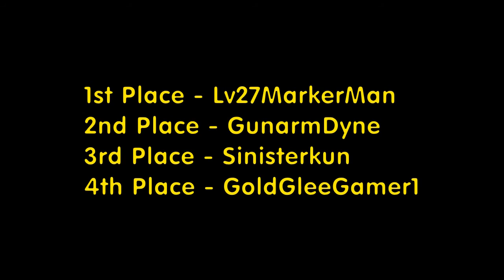Let's Race: Circle of the Moon - Part 4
We have now made it to the end of this race. As you'll notice as the video goes on, it stayed close between some of us.